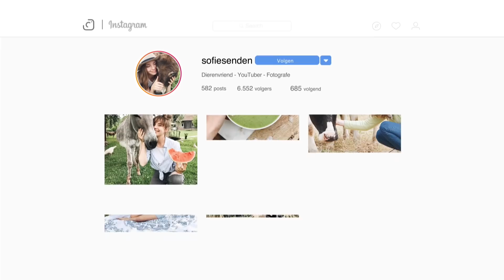Een groot caviahok maken | Dierenopvang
vzw Lamana is een opvang voor gehandicapte, gewonde of zwaar verwaarloosde dieren. Inmiddels wonen er zo'n 60 zorgbehoevende dieren bij ons. De verzorging van deze dieren vergt heel wat moeite en tijd maar vooral ook financiële middelen. Wil je graag een steentje bijdragen? Er zijn verschillende manieren om onze dieren financieel te steunen:

1) Doneer een bedrag naar keuze. Het bedrag kan overgeschreven worden naar ons rekeningnummer BE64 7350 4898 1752. De donatie wordt gebruikt voor de gehele opvang.
2) Is één van de dieren stiekem jouw favoriet? Dan kan je dat dier individueel steunen. De kosten verschillen per dier, afhankelijk van hoeveel zorg ze nodig hebben. Wil je graag meer informatie over jouw favoriet?
3) Doneer je liever een product? Dat kan ook. Vraag dan even welk product wij op het moment 't best kunnen gebruiken (bijv. stro, hooi, wortels...).

Elke bijdrage, klein of groot, wordt enorm gewaardeerd. Zonder jouw steun kunnen wij deze dieren niet verzorgen.